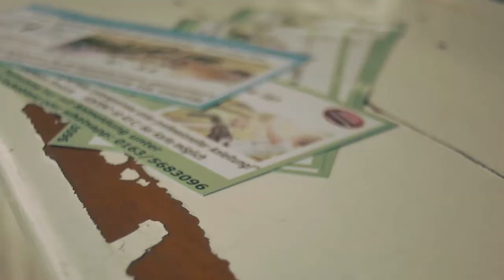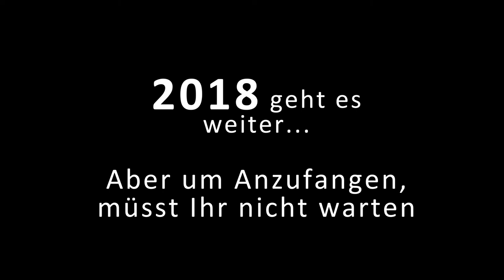Outdoortraining am See & Fitness Sommercamp 2017 von Patrick Frink Personal Trainer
An der geilsten Location im Umkreis trainieren wir das ganze Jahr über OUTDOOR.
1x im Jahr treffen sich Freunde aus ganz Deutschland zum Fitness Sommercamp um sich so richtig auszupowern. Über 2 Tage finden Hindernisläufe und viele verschiedene Kurse statt.Seht selbst und sei 2018 mit am Start...